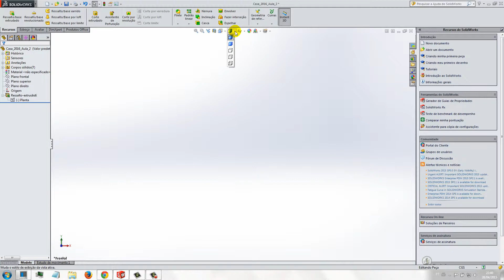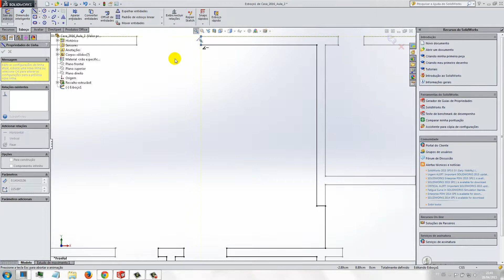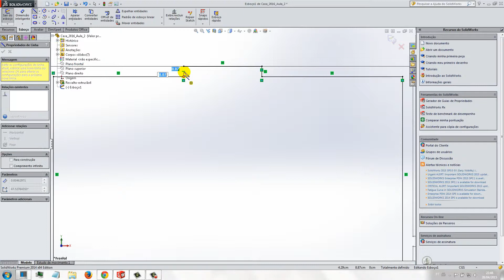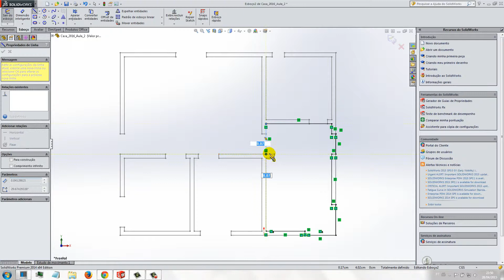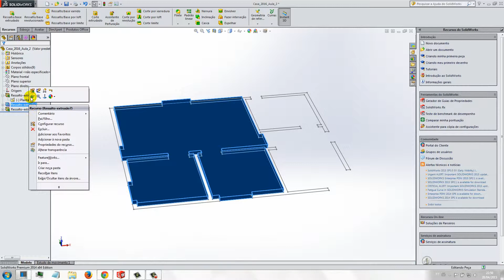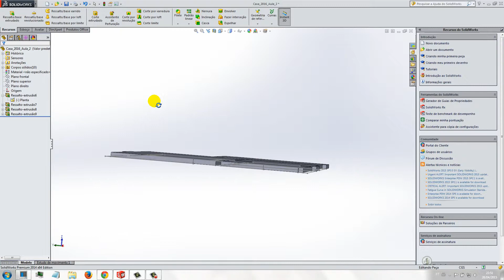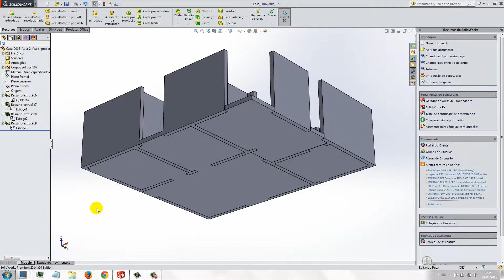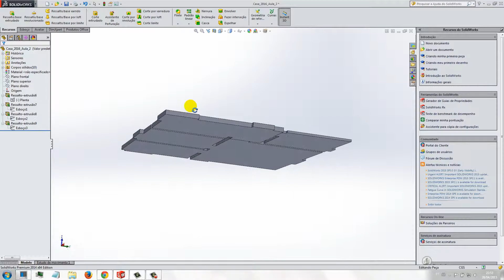Aula 13 4 SolidWorks Praticando Desenho Piso casa house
"SoliDworks 2D" "SoliDworks 3D"